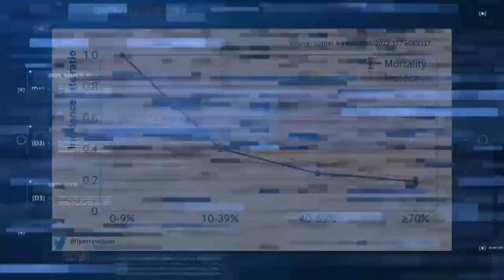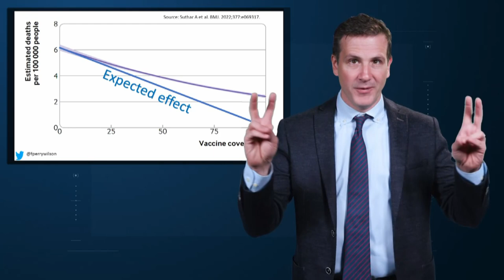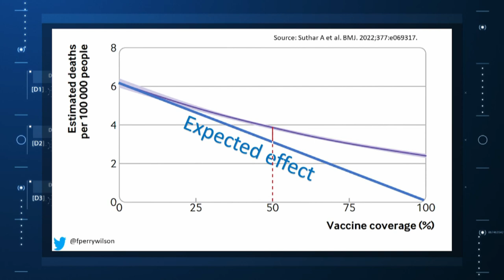Do COVID Vaccines Protect YOU or Protect US?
A new study finds that the ability of vaccination to protect the community, as opposed to just the individual, may have waned during the pandemic.